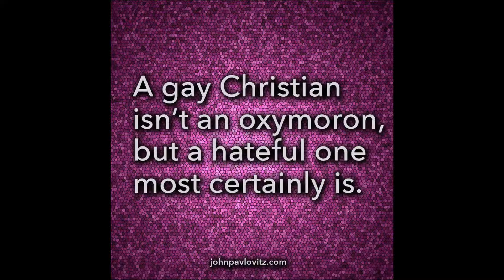Gay Detroit Radio Polititcal news, Music & Satire. James Dee. 522/15